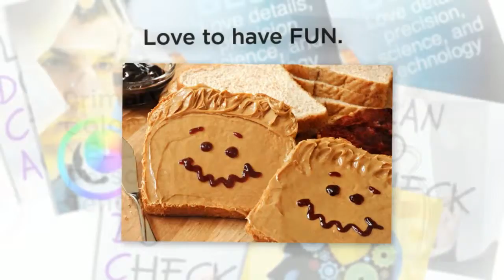Grow Your Business with Personality Tests and Tools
Become a Personality Expert and grow your business. With Dawn Billings Primary Colors Personality Insight Tools it is easier than ever to provide your clients, audiences and customers with an insight tool that really works.